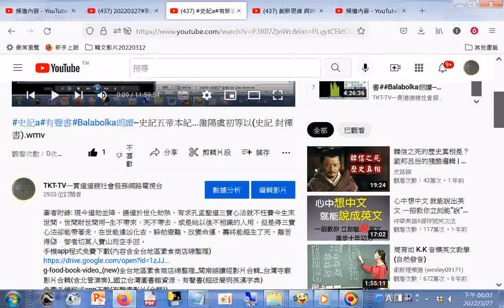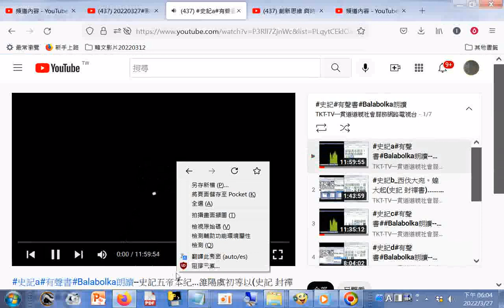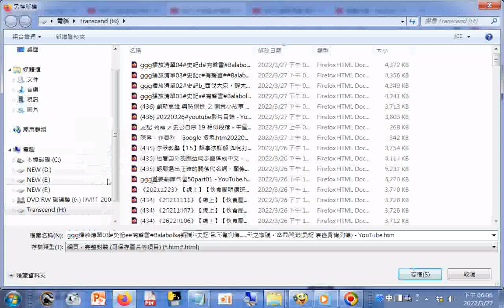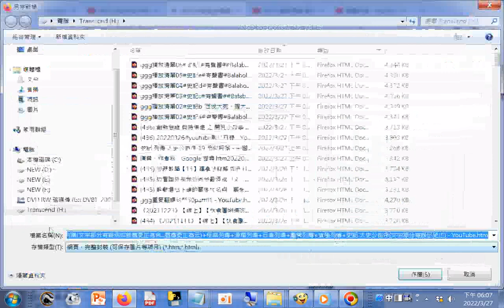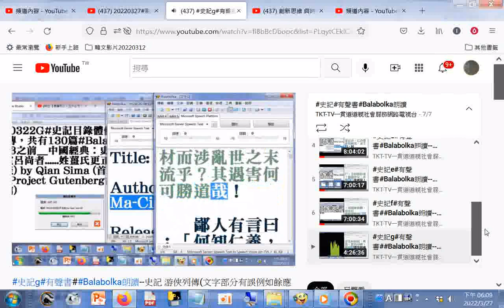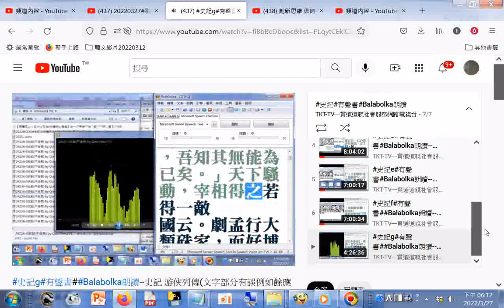ggg播放清單#史記a#有聲書#Balabolka朗讀--史記五帝本紀...雒陽虞初等以(史記 封禪書).wmv - YouTube(請更正百裡為百里)20220327+網址(在說明區)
ggg播放清單#史記a#有聲書#Balabolka朗讀--史記五帝本紀...雒陽虞初等以(史記 封禪書).wmv - YouTube(請更正百裡為百里)20220327